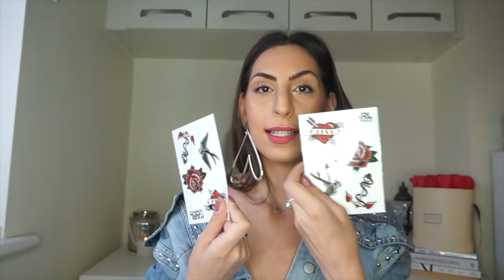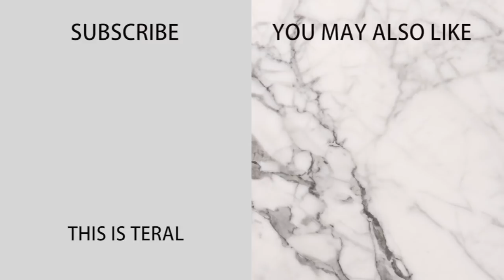KARL LARGERFELD SIGNATURE BAG UNBOXING AND REVIEW | TERAL ATILAN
This week I unbox a very special delivery from Karl Largerfeld. This is probably one of the most exciting packages I have received in a long time. Let me know what you think of my new Signature Karl big Bag.